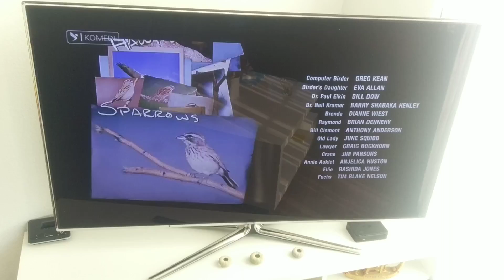25. Dezember 2018(198)